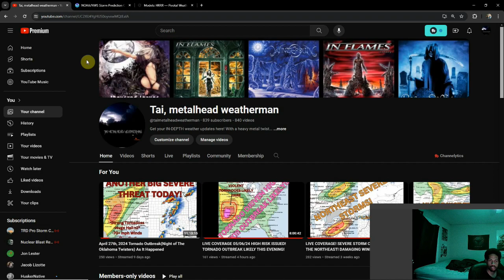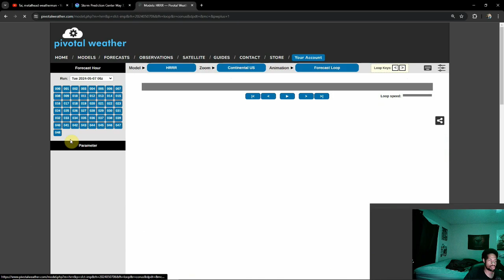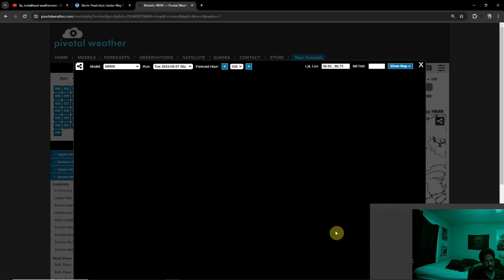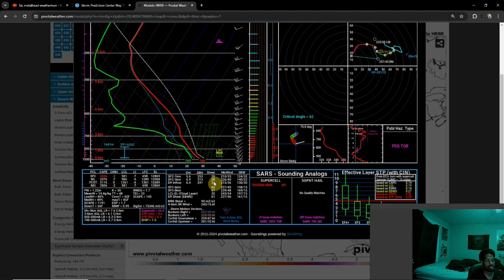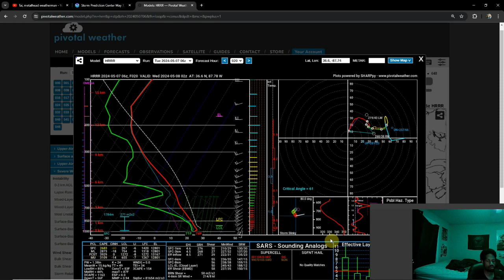Today Could Also Be A Dangerous Day Too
Eyes open! Another big setup for severe storms and tornadoes is expected today over the Ohio Valley this afternoon/evening. Along with the threat of strong tornadoes, large hail and damaging winds are also likely too.